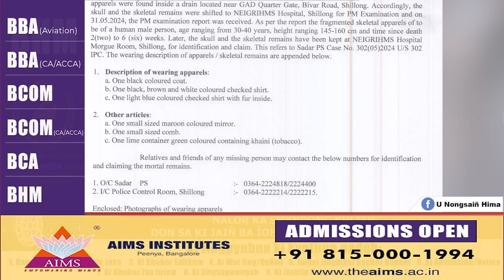NALOR KA SHYNRONG KHLIEH, DON SA KI JAIÑ BA ÏOH TAM: YM PAT TIP DEI JONGNO